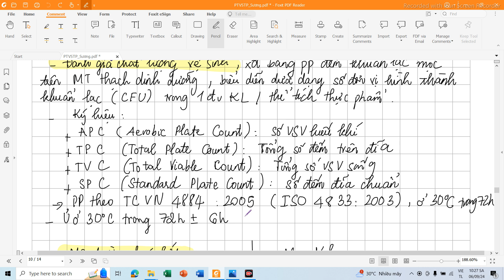Phần 14 | Phân Tích Vi Sinh Thực Phẩm | Chương 6 | Định Lượng Tổng Số VSV Hiếu Khí | ĐẠT TÔ CNTP